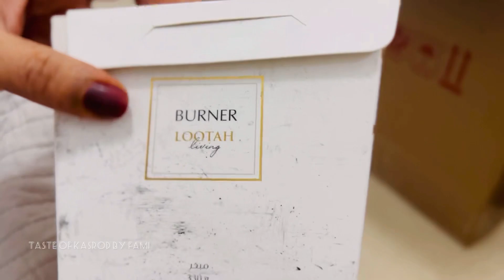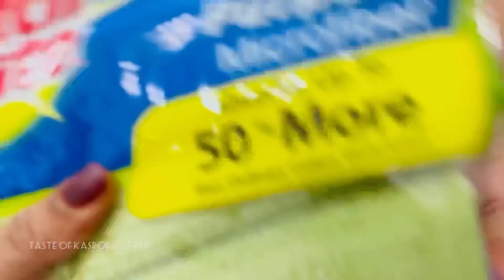പറഞ്ഞു പറഞ്ഞ് കാടും വീടും കേറി😇🥹മഴവന്ന സന്തോഷത്തിൽ ടപ്പേന്ന് ഒരു....